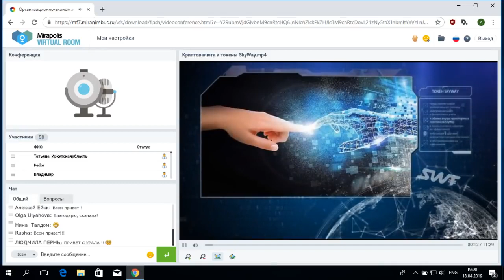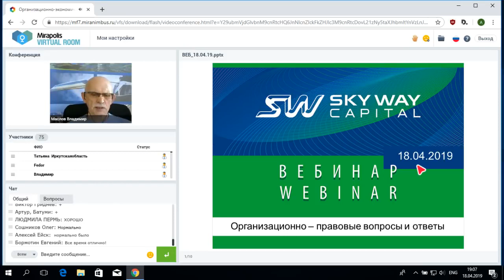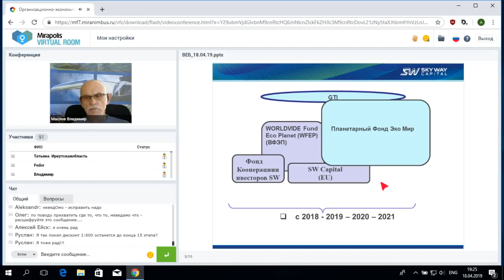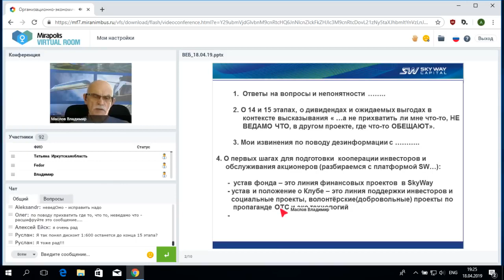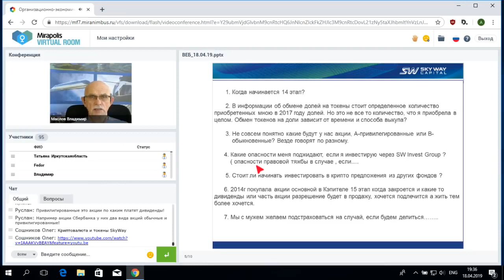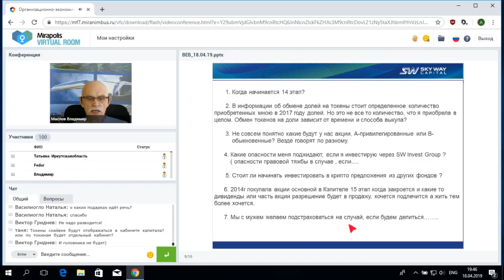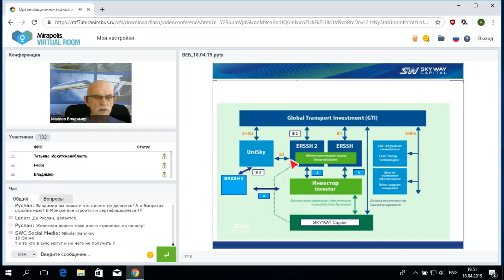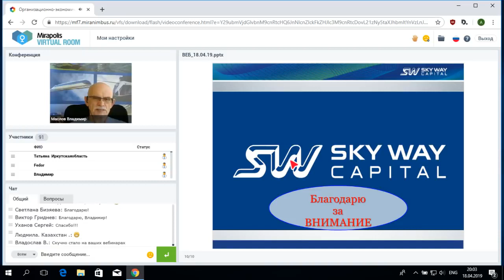«Организационно экономический и правовой вебинар SKY WAY CAPITAL ¦ Вопросы и комментарии»